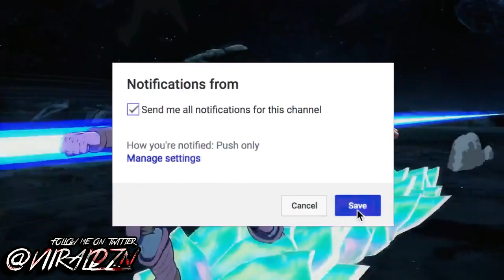OFFICIAL TRAILER - SS ROSE GOKU BLACK, BEERUS & HIT GAMEPLAY - Dragon Ball FighterZ (Jump Festa 18)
OFFICIAL TRAILER - SS ROSE GOKU BLACK, BEERUS & HIT GAMEPLAY - "Dragon Ball FighterZ" (Jump Festa Teaser Revea 2018l)
👍"LIKE" FOR MORE OFFICIAL TRAILER - SS ROSE GOKU BLACK, BEERUS & HIT GAMEPLAY - Dragon Ball FighterZ (Jump Festa) News Videos & Reveals!
YO GUYS! SUP!
Bandai Namco debuted the fourth trailer for Dragon Ball FighterZ, which features newly announced fighters Goku Black, Beerus, and Hit, at Jump Festa 2018. The Teaser showcases the Characters which I mentioned in my last Dragon Ball FighterZ video being, Super Saiyan Rose Goku Black, Beerus & Hit!

Goku Black will receive assistance from Zamasu, such as holding down the opponent when firing a “Kamehameha.” Using his giant scythe and hand-blade, Goku Black can attack from a distance with long reach, never giving his opponent a chance to retaliate.

Dragon Ball FighterZ is debuted to release on PS4/Xbox One & PC on January 26th for Europe and North America, With Japan getting this slightly later.
What do you think of the Dragon Ball FighterZ Gameplay so far? Furthermore, What do you think of Super Saiyan Rose Goku BLack, Beerus and Hit being Characters in Dragon Ball FighterZ? LET ME KNOW! In the comments section down below!

Are you a fan of Dragon Ball Z? If you are, and you're excited for Dragon Ball Z on getting a new game on PS4/XBONE/PC then SMASH that LIKE button, SUBSCRIBE and also leave a comment on your guys opinion about the game and what you expect!